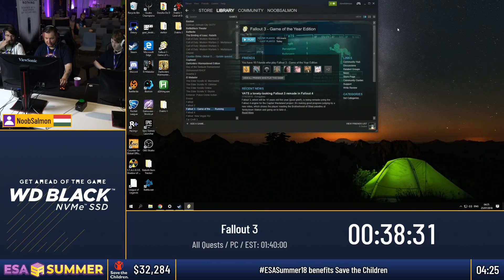ESASummer18 Speedruns - Fallout 3 [All Quests] by NoobSalmon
Fallout 3 [All Quests] by NoobSalmon